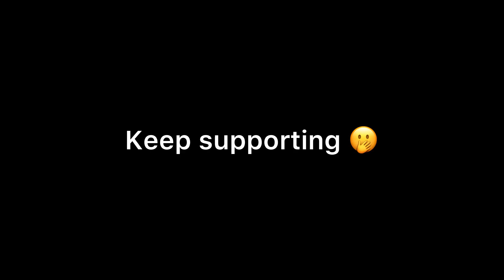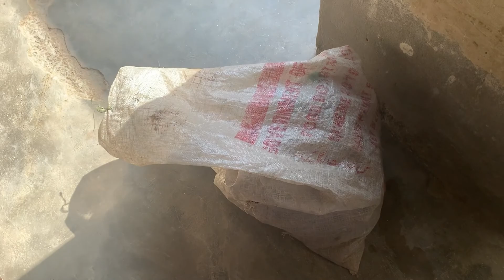Humne Kiya kbadiye ke sath frood||prank||full dabba